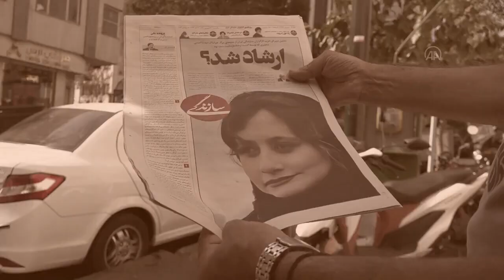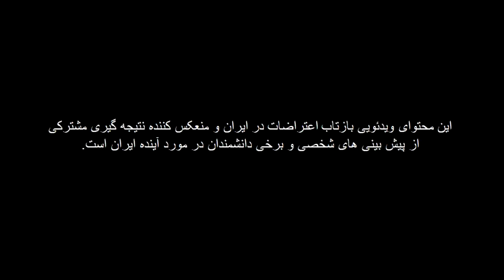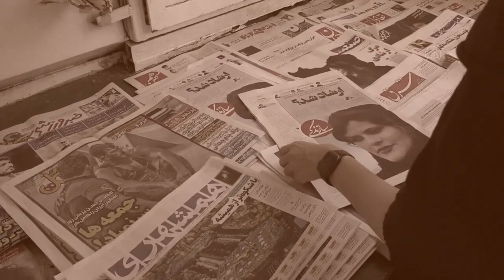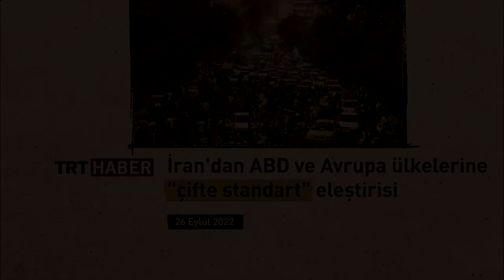Son Kale İran.! Nereye ?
0:00 Türkçe Seslendirme - Turkish voice over
4:53 Farsça Seslendirme - Persian voice over
Türkçe ve Farsça seslendirme bir arada.
İran'da 2022 Eylül ayında başlayan olayların temel sebepleri ve İran halkının büyük çoğunluğunun isteği yönünde ki sonuçlara giden yolda olası temel çare ve fikirler..
Turkish and Persian voice over together.
The main causes of the events that started in September 2022 in Iran and the possible basic remedies and ideas on the way to the results that the vast majority of Iranian people want.
Ayrıcalıklardan yararlanmak için bu kanala katılın:
My modest setup
Processor: AMD Ryzen 5 1600 Socket AM4 3.4GHz - 3.6GHz 16MB 65W 12nm
Motherboard: GIGABYTE GA-A320M-S2H A320 Socket AM4 AMD Ryzen™ DDR4 3200+(OC)Mhz
Memory: GSKILL 16GB (2x8GB) RipjawsV  DDR4 3000MHz CL16 1.35V Dual Kit
Gpu: Evga GeForce GTX 1650 SUPER SC ULTRA GAMING 4GB GDDR6 128Bit
Storage: Kingston 500GB A2000 NVMe M.2 SSD
Storage: WD 500GB Blue SATA 3.0 3D-NAND SSD
Psu: Xigmatek 600 watt
Desk: XIGMATEK DIAMOND 600W 80 PLUS POWER 4X120mm RAINBOW USB3.0 GAMING